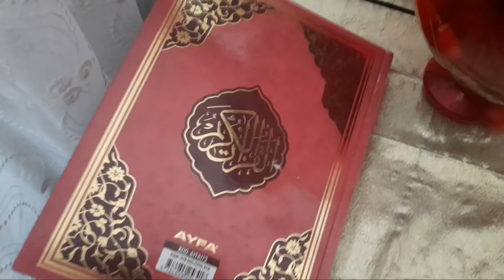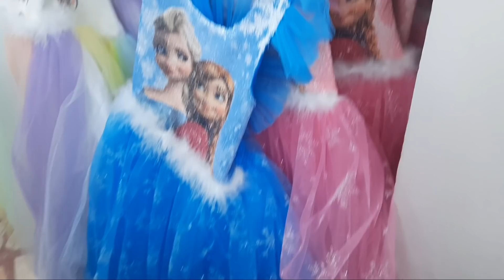عملت تعديل للطبخة وطلعت ولا أطيب من هيك ورحت عالسوق لأشتري ملابس العيد